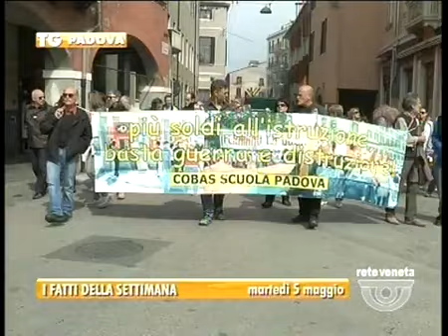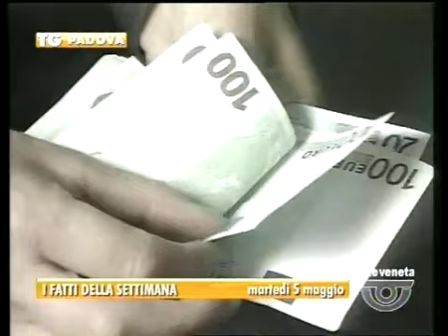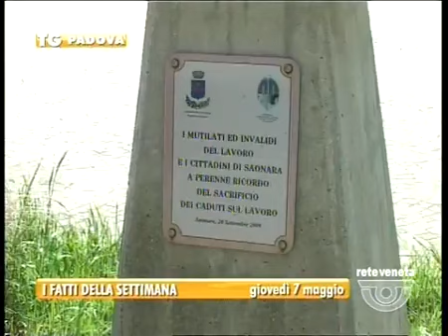TG PADOVA - Edizione completa domenica 10 maggio 2015